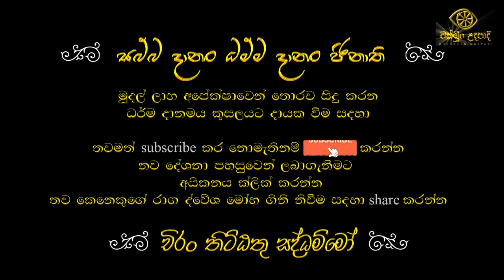bittara thembema papayakda |darma deshana| බිත්තර කෑම ගැන සියලු ගැටලු වලට පිලිතුරු| චක්ඛුං උදපාදි